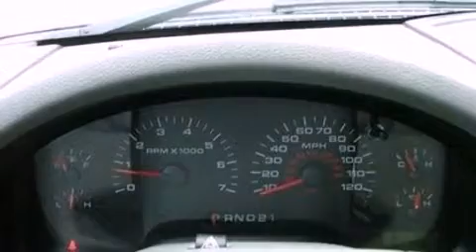2007 Ford F-150 Ronan MT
We have been honored to serve the Ronan MT area , we promise that your experience at our dealership will exceed your expectations !

 Year : 2007
 Make : Ford
 Model : F-150
 Engine : 5.4L V8 24V MPFI SOHC FLEXIBLE FUEL
 Trans . : 4-SPEED AUTOMATIC
 Exterior : DARK SHADOW GRAY METALLIC
 Miles : 63,686
 Interior : FLINT
 Stock : 11T181A